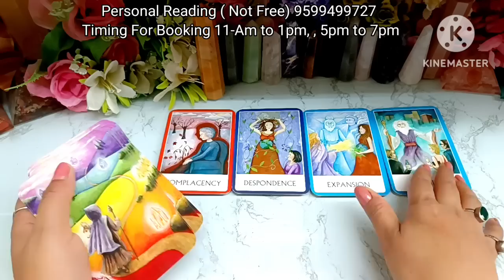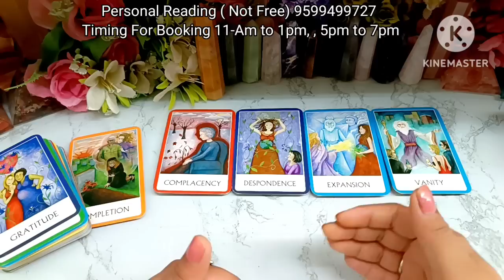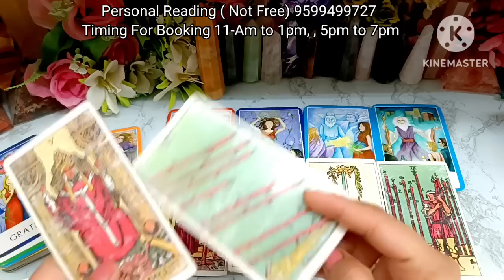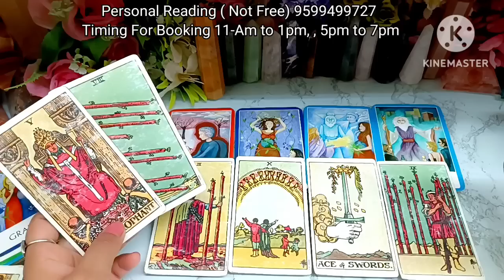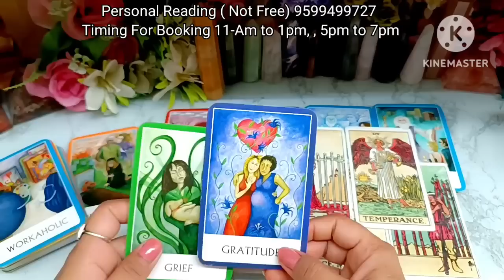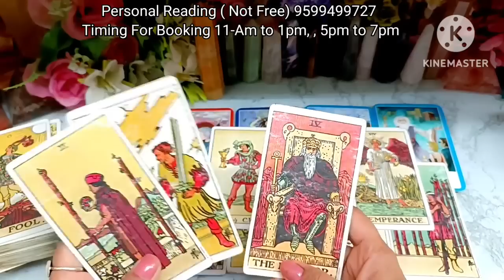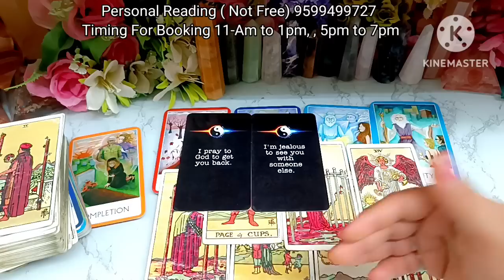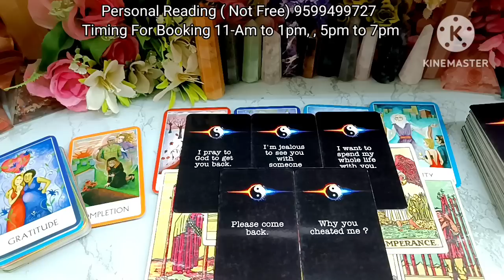😯Late Night Thoughts😳No Contact Situation❤Current Feelings❤‍🔥Aaj Raat Feelings💘extra marital affairs